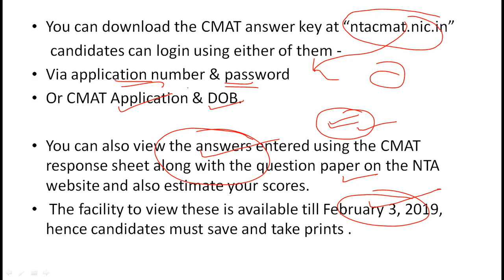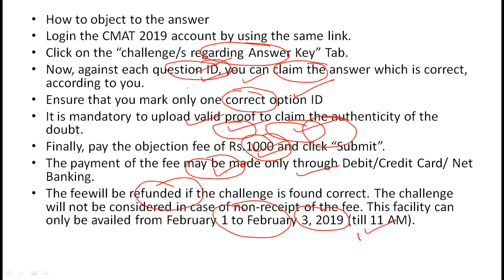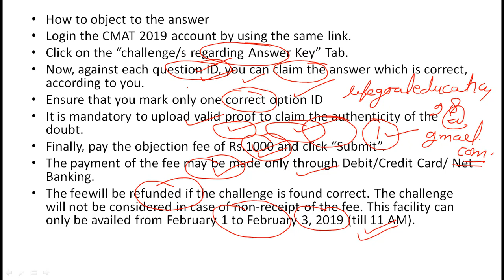CMAT 2019 Official Answer Key Released, Download and File Objections on Wrong Answers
Common Management Admission Test, better known as CMAT is a national level postgraduate entrance exam pertaining to all management programmes. Both the first and second shifts of CMAT 2019 were successfully conducted on January 28, 2019. The application process started from November 1, 2018, and ended on December 7, 2018. The last date to pay the application fee was December 8, 2018. CMAT 2019 is conducted by the National Testing Agency (NTA). CMAT 2019 is an online (computer-based) exam of 3 hours comprising multiple choice objective questions. The CMAT scores are required for admission to around 500 AICTE approved B-schools including University departments, constituent colleges, and management institutions across India. As many as 65,000 candidates are expected to take the test. Until 2018, it was administered by AICTE (All India Council for Technical Education) annually as per the regulations of MHRD (Ministry of Human Resource Development), Government of India
Facebook Group Twitter Google+ LinkedIn Blog History set 5 History Set 3 History set 2 History set 1 Poona Pact Communal Award Gandhi Irwin Pact Removal of Gandhi Statue from Ghana University Asian Games 2018 Supreme Court verdict on AADHAR card Biography of kailash Satyarthi Solar System NITI AAYOG Report UPSC age reduced to 27